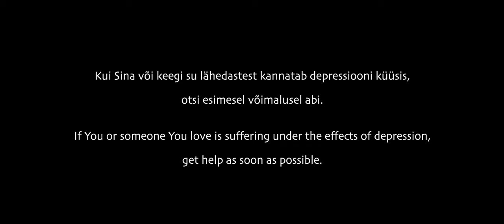Artifer - My Sweet Misery (Official Video)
Songwriting, Vocals and Guitars by Markus Allikmäe
Bass played by Maarja Västra
Drums recorded and played by Aivar Surva at Susi Stuudio
Vocals, Guitars and Bass recorded by Sander Sadam
Mix and Master by Sander Sadam

Production Company: Megapiksel Stuudio

Executive producer: Hannes Saard
Producer: Martin Raudsepa
Dop: Kerth Aun
Gaffer: Erik Raat
Editor: Erik Raat
Make-up Artist: Karina Sepp
Cast: Vivi Maar / Viveli Maar
Extra: Andreas Unt
Special thanks: High Voltage, Saksavalgus
Megapiksel Stuudio: